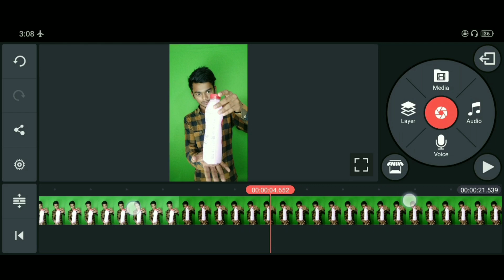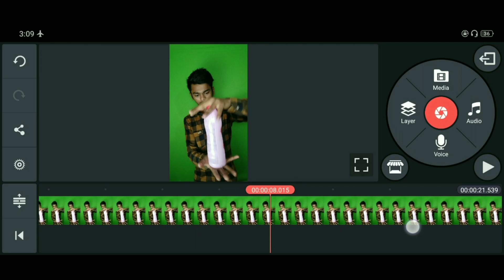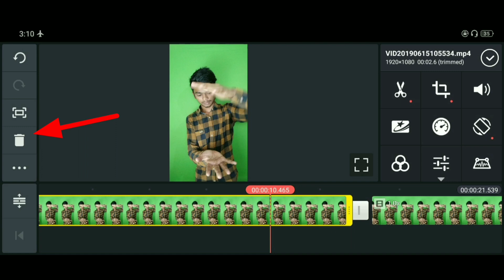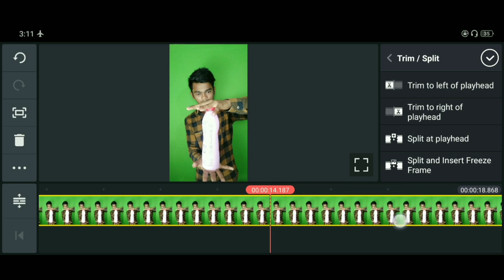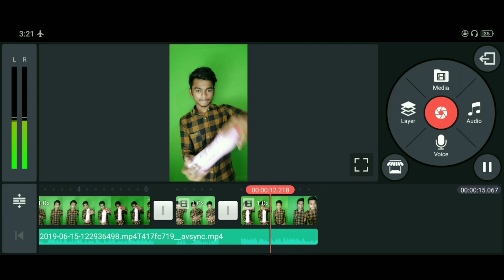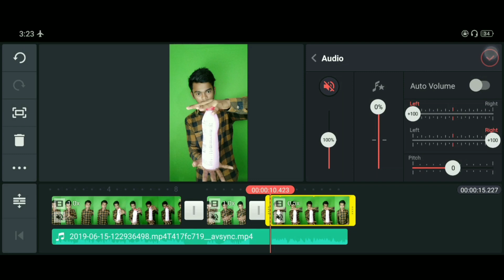Bottle gayab wali video kaise banaye ।।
Hello dosto !

About video
Is video me ek magical video kaise banate hai uska tutorial bataya hai. Bahot viral video jisme Hath se bottle ko gayab kiya jata hai. Uska tutorial bataya hai. To umeed hai apko ye video pasand aayegi.

Topic
1 bottle gayab wali video kaise banaye
2 how to make missing the bottle video